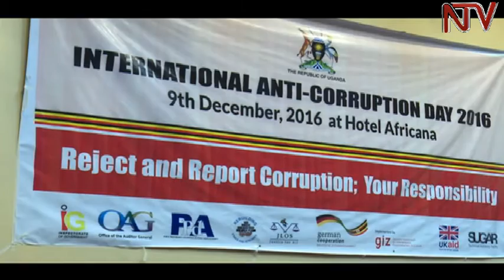Attorney General calls for political will among leaders in the fight against corruption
Attorney General William Byaruhanga has called for political will in government if corruption is to be tackled head on. He was speaking during a public dialogue to commemorate the International Anti-Corruption Day in Kampala. Byaruhanga represented the President at the event.